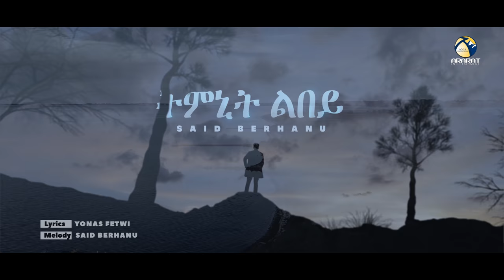Said Berhanu / Tmnit Lbey / ትምኒት ልበይ - New Eritrean Music 2021 - Official Music Video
"ፍርያት ዘመናዊ ደርፍታት ሃገርና ኣብ ዝተሓተ ደረጃ ወዲቑ ከም ዘሎ ካብ ማንም ዝኽወል ኣይኮነን ሓቢርና እንተሰሪሕና ድማ ናብ ንቡር ዘይምለሰሉ ኣብነት የለን" ይብል ድምጻዊ ስዒድ ብርሃኑ። ስለዚ ዘመናዊ ሙዚቃና ናብ ንቡር ንምምላስ ኩልና ብሞራል እጃምና ነበርክት። Welcome to Ararat Entertainment Official Youtube Chanel . © Copyright: Ararat Entertainment. ℗ © ሰላም ኣብ ኩሉ ኩርንዓት ዓለም እትርከቡ ተኸታተልቲ መደባትና፣ ኣራራት ኢንተርተይመንት ኣብ ዝተፈላለዩ ስነጥበባዊ ስርሓት ጸቂጣ እትሰርሕ ኮይና፣ ሓደስቲ ፊልምታት፣ ኮሜዲታት፣ ደርፍታት፣ ከምኡ"ውን ኣብ ስነጥበብን ኣብ ካልእ ዝተፈላለየ ንጥፈታት ዝሳተፉ ኣብነታውያን ሰባት ብመልክዕ ቃለምሕትት ብዝተፈለየ ኣቀራርባ ከሺና ናባኹም እተቅርብ ሕጋዊት ቻነል እያ። ስለዚ ክቡራት ተኸታተልትና ነዚ ኣብዚ ቻነል እነውርዶ ቪድዮታት ዳዉሎድ ብምግባር ኣብ ዝተፈላለዩ መራኸብቲ ብዙሓን ብምውራድ ንረብሓኹም እትትቀምሉ እንተድኣ ሃሊኹም ን ስነጥበባውያን ሃሳዪ ስለ ዝኾነ ብኽብረትኩም ካብዚ ቻነል ቪዲዮ ዳዉንሎድ ምግባርን ምዝርጋሕን ዘይፍቁድን ኩልኩልን ሙዃኑ ክንሕብረኩም ንፈቱ!!